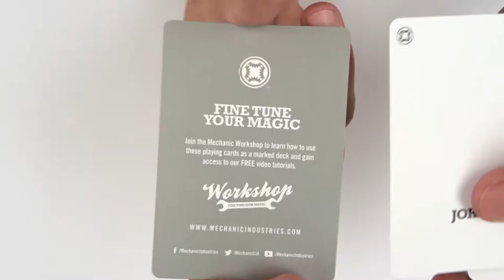Shiner Playing Cards by Mechanic Industries | Deck Review -Display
Mechanic Industries Shiner Original Edition - Playing Cards Review -Display